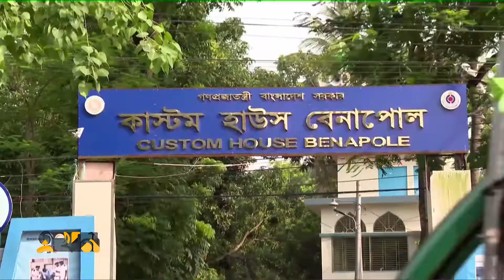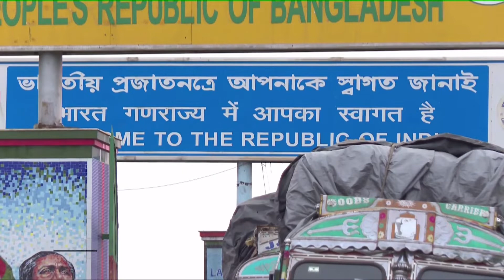স্বপ্নের দিন ২৫ জুন | যশোর হবে বিজনেস হাব, বেনাপোল ও নওয়াপাড়া হবে কর্মসংস্থানের খনি | Ekhon TV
স্বপ্নের দিন ২৫ জুন
যশোর হবে বিজনেস হাব, বেনাপোল ও নওয়াপাড়া হবে কর্মসংস্থানের খনি!